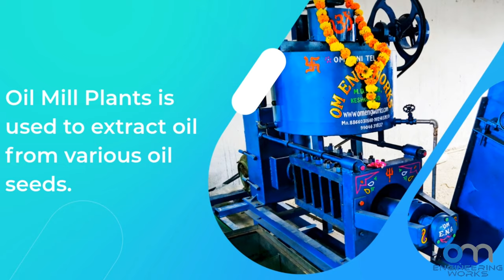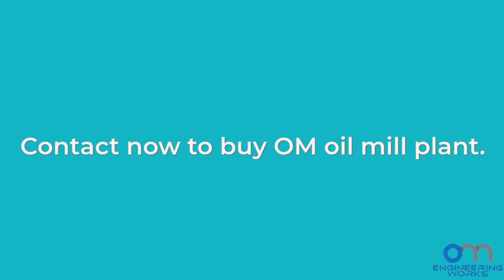OM Oil Mill Plant Overview (English) | Basics of What is an Oil Extraction Plant | OM Mini Oil Mill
We as one of the leading Oil extraction plant manufacturers here explained the guideline and basics of a mini oil mill plant.

Oil Mill plant generally consists of various machineries like Baby boiler, oil filter press machine, oil expeller machine, groundnut decorticator, and many more.

Time codes
0:00 OM Mini Oil Mill Plant Overview
0:50 Which machinery used in Oil Extraction Plant.
1:03 How to choose right Oil Mill Plant manufacturer
1:51 Contact  OM Engineering Works

An oil expeller machine has also various models so you can buy as per your required capacities and other necessities.

It's just an introduction video about a mini oil mill plant and its process of producing oil from various edible oil seeds.

Extracting oil from oilseeds is a very simple and easy process carried out by a complete oil mill plant. you just have to pick the best oil mill plant seller who can install and make a plant ready to execute properly for you.

Here at OM Engineering Works, we are a well-known manufacturer of oil mill machinery including Oil Expeller Machine, Oil filter press machine, boiler, Groundnut Decorticator with various capacities.

You just have to share your requirements and budget with our staff they will suggest the best solution for you.

We will assure you that we will be with you from order to dispatch and we are recognized for our after-sales services. So you do not have to worry about our services and support.

If you want to know about our plants or want to buy such mini oil mill plant contact om engineering works. our one of the team members will respond to you as soon as possible.

OM ENGINEERING WORKS
MD Nagar, Junagadh high way,
keshod - 362220, GUJARAT.

We Om engineering works is in the Indian Oil Mill and Oil Refining sector as topmost manufacturers and Leading manufacturer of oil mill machinery and oil press machines. exporters of Oil Press Machines, Oil Mill Machinery, Oil Mill Plant, Oil Extraction Machinery, Oil Expellers, Oil Filtration Equipment, Seed Processing Equipment, Oil Refining Equipment & Vegetable Oil Refinery Plants.

Our products is
Cooking Oil Mill Machinery
Mini Oil Mill
Oil Milling Plant
Edible Oil Extraction Machinery
Oil Extraction Machine
Automatic Oil Mill Setup
Oil Mill Filter Press
Groundnut Decorticator
Sunflower Cracker Machine
Copra Cutter
Coconut Shredder
Oil seed Cracker Machine
Destoner Machine
Seed Cleaning Machinery
Oil Expeller Machine
Palm Kernel Oil Expeller
Oil Press Machine
Mini Oil Expeller
Mini Oil Press
Sunflower Oil Press Machine
Cake Elevators
Cake Conveyors
Cake Filling Bagging
Oil cake Breaker Cutting Machine
Oil Neutralizer Equipment
Complete Oil Refinery Plants
Groundnut oil mill plant
Peanut oil mill plant
Coconut oil mill plant
Castor seeds oil mill plant
Sunflower oil mill plant
Sesame seeds oil mill plant
Cotton seeds oil mill plant
Soybean oil mill plant
Rapeseed oil mill plant
Neem seeds oil mill plant
Copra oil mill plant
Palm kernel oil mill plant
Cumin seeds oil mill plant
Safflower oil mill plant
Kardi seeds oil mill plant
Jatropha oil mill plant
Mustard oil mill plant
Ginjili oil mill plant
Flax / Lin seeds oil mill plant
Virgin Coconut oil mill plant
Mini oil expeller machine
Mini oil extraction plant
Oil filter press machine
Baby boiler for oil mill
Groundnut decorticator
Elevator
Screw conveyor
Bucket conveyor
Edible oil milling machine
Edible oil expeller machine